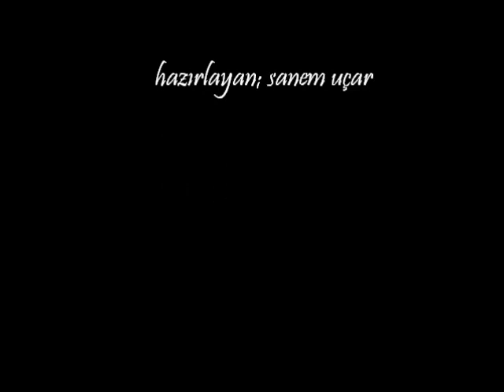Eva Cassidy / Imagine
Eva Marie Cassidy was born on February 2nd, 1963. Music was introduced to Eva at an early age by her father, Hugh - who surrounded her with the voices of Pete Seeger, Buffy St. Marie and Ray Charles. He taught Eva how to play the guitar and she learned to accompany herself and her siblings (Anette, Margret and Dan) in a family music group.

As a teenager, Eva sang with friends in several bands and groomed her musical talents and performance skills. By the early 1990s she was doing studio work, performing with her friends - and then recorded "The Other Side" with Chuck Brown. Eva's career turned a corner that would lead her to pursue more solo work. She developed a repertoire of "great" songs that inspired her, and would later be the reason we all remember her - not for songs she wrote, but for songs that she interpreted and made her own.

Eva's voice was recorded at many of her performances at local Annapolis and Washington DC venues, and at studio sessions - little did we all know that this was a miracle. Eva's young life was cut short on November 2, 1996, by cancer. She was surrounded by music her entire life - now she surrounds our lives with her music.